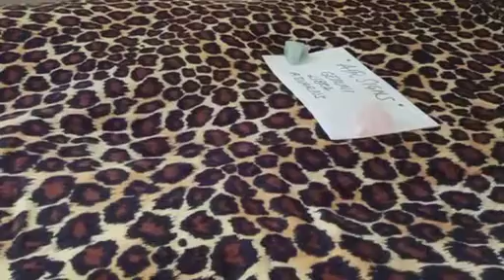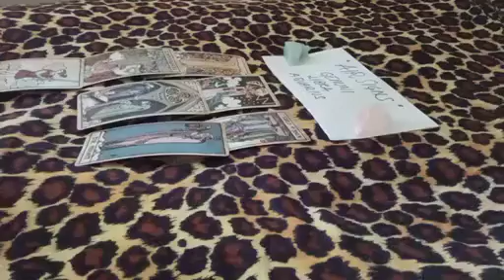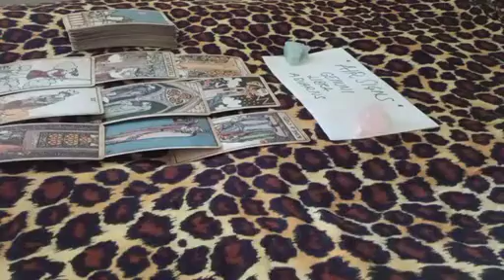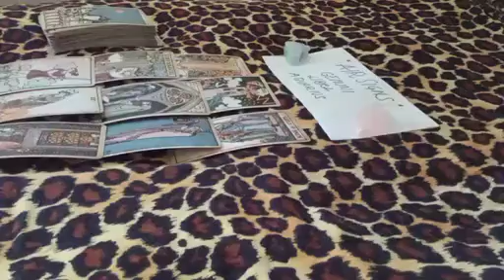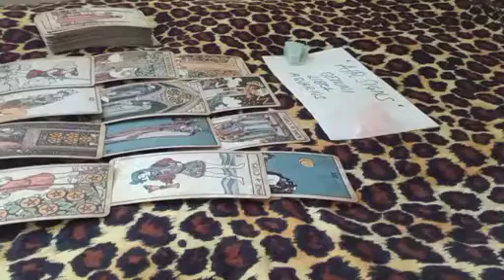AQUARIUS 🕰 YOU'LL BE EXPERIENCING THIS WITHIN 24 HOURS BECAUSE 🌟 FEBRUARY 2023 LOVE MONEY TAROT